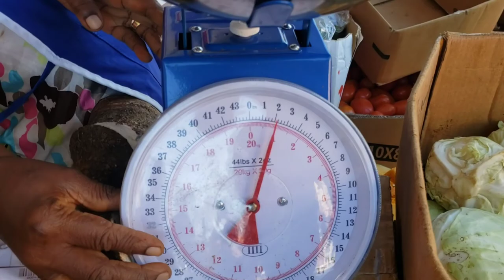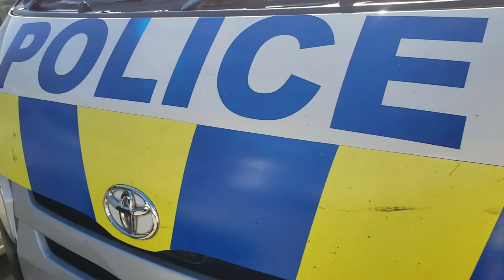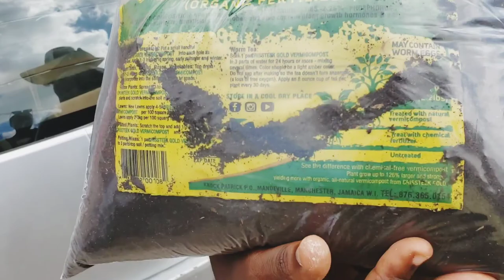A Simple Life #27 Mandeville Here we Come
Dickie and I went on the road to Mandeville. will you come along with us?

for me, a simple life is a happy life. simplicity fosters happiness and happiness is a state of being.
pour moi une vie simple est une vie heureuse. le bonheur est un état d'être.

All stocks, music, clips, photos used are fully licensed or transformed into a new creation. Please DO NOT download and redistribute the content found on this channel. Thank you.

CHAPTERS:
Opening: 00:00
Preparing Gifts: 1:03
Meet Ms Pansy: 2:10
On the Road: 3:44
Meet Teka: 6:59
Meet Ras: 8:28
Meet Cleo: 11:11
Reasoning & Enjoying Visiting Cleo: 12:09
Closing: 23:17

Musician: @iksonmusic